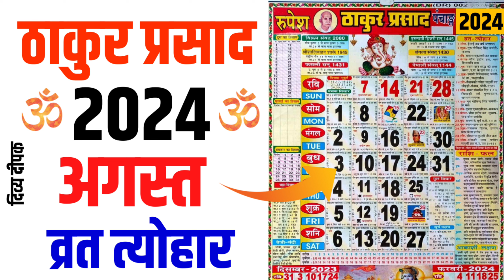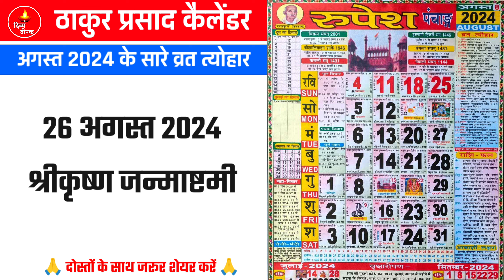Thakur prasad calendar 2024 august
ठाकुर प्रसाद कैलेंडर 2024 के ऐप्प डाउनलोड करें :-

Thakur prasad calendar 2024 august | August 2024 Calendar | August Calendar 2024 | Thakur Prasad Calendar 2024 | August 2024 Thakur Prasad Calendar